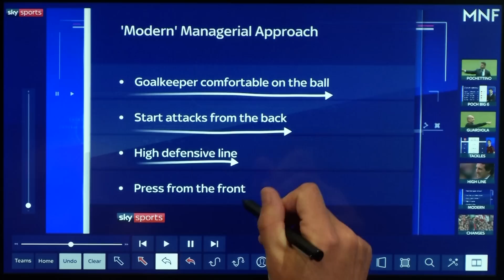Jamie Carragher and Gary Neville have HEATED debate over Unai Emery's Arsenal | MNF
Jamie Carragher and Gary Neville are famous for their disagreements over the years and this week's Monday Night Football featured one of the liveliest debates to date.